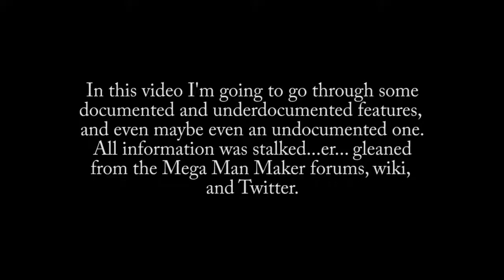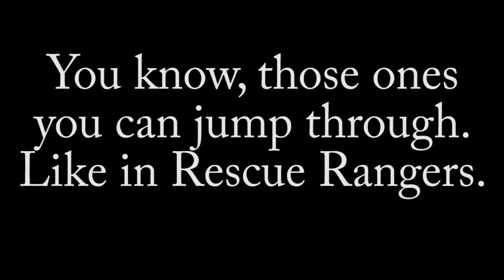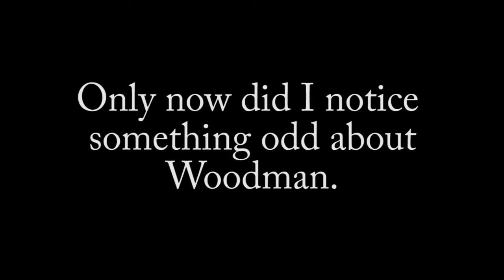Mega Man Maker: Fun with Transporters, Maps, and Ladders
In this video I'm going to go through some documented and underdocumented features,  and even maybe even an undocumented one. All information was stalked...er... gleaned from the Mega Man Maker forums, wiki, and Twitter.

This video is free for you to download and edit and reupload to the forum of your choice for general discussion and/or general bad mouthing.